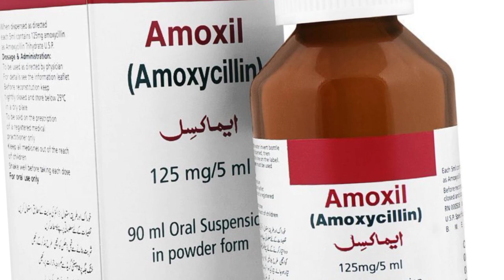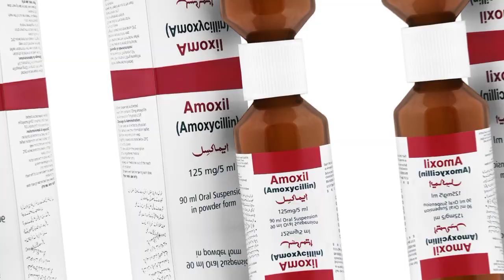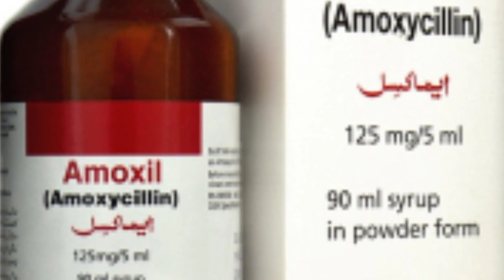Amoxil syrup | Amoxil forte syrup | how to make amoxil syrup, uses, dose, side effects in urdu hindi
This video is about that is Amoxicillin 500 mg, 250 mg capsule, Amoxicillin syrup, Amoxil - Used in pregnancy, uses, Side effects, @studyonline1.11

amoxicillin 500mg capsule,
amoxicillin 250mg capsule,
amoxicillin tablet,
amoxicillin capsule,
amoxicillin 500mg capsule in pregnancy,
amoxicillin syrup,
amoxicillin syrup,
amoxicillin capsule kis kaam aata hai,
amoxicillin 500mg capsule in urdu,